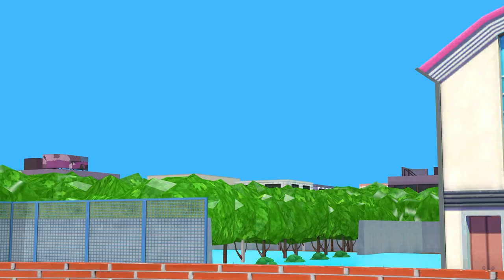Squid Game Who completes the task faster Challenge 5 Neighbor Miss T vs Nick vs Tani Win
Welcome to channle : 🆂🅲🅰🆁🆈🆃🅴🅰🅲🅷🅴🆁🆃🆁🅾🅻🅻
we make video with character in game : Squid Game,
Squid Game This pose
어몽어스 오징어 게임
, funny, troll, animation